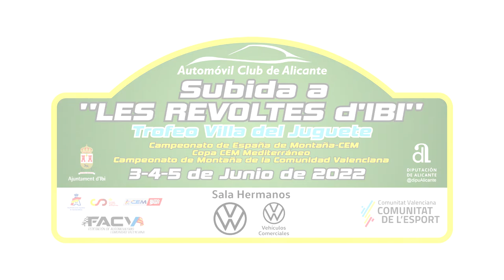ZR Motor Subida Les Revoltes de IBI 2022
Resumen de la pasada Subida a les Revoltes de Ibi